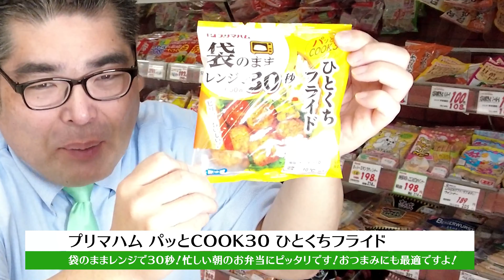【スーパー】 【食品スーパー】 【スーパーマーケット】 朝の忙しいときのお弁当作りに最適です！【プリマハム パッとCOOK30 ひとくちフライド】 人吉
朝ってバタバタと忙しいですよね！
そういうときのお弁当のおかずにピッタリの商品「プリマハム パッとCOOK30 ひとくちフライド」をご紹介いたします！
電子レンジで３０秒！あとはお弁当に入れるだけととっても手軽で簡単ですよ！

会社概要
会社名：サンロード株式会社
事業内容：スーパーマーケット、書店、コンビニエンス、ドラッグストア
本社所在地：熊本県球磨郡錦町西字打越715-32
Japanese Supermarket
SunRoad Co.,Ltd.
715-1 Nishi, Nishiki-machi, Kuma-gun, Kumamoto 人吉　熊本　スーパー　食品スーパー